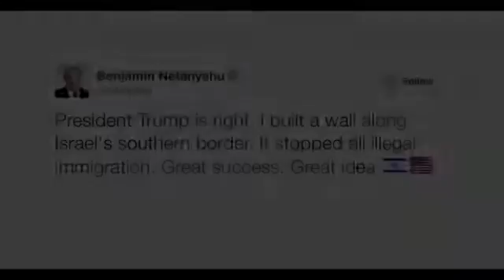Big Shocker Benjamin Netanyahu Supports Trump S Wall Discussion W Matt Sienkiewicz Mediastudied